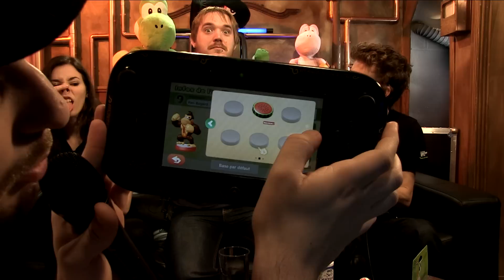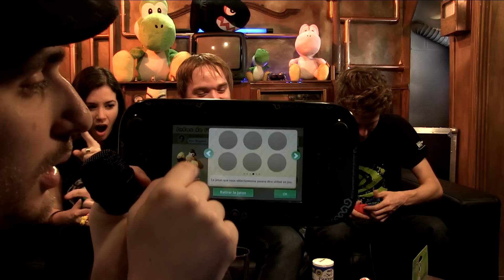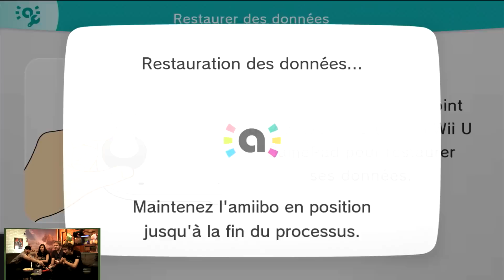DayOne [E04] (Mario Party 10) - Team Gaming Live [31/03/2015]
L'équipe Gaming Live découvre Mario Party 10 avec vous !